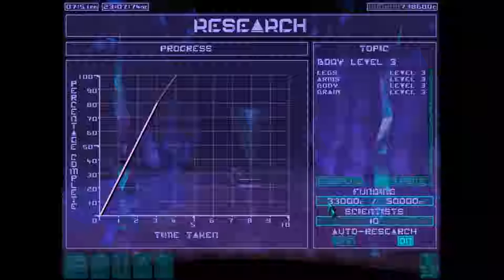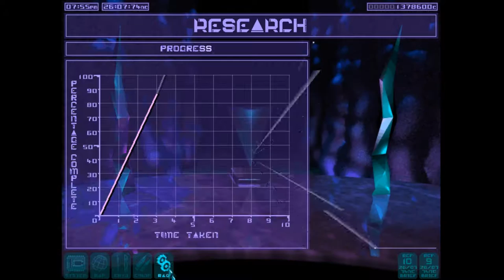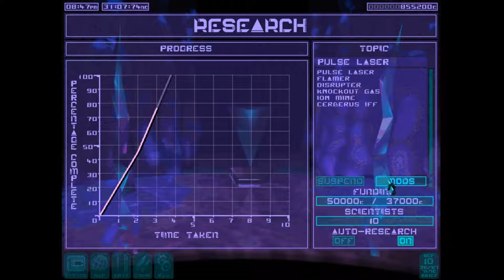Let's Play Syndicate Wars Part 27 - Houston, We're About to Have a Problem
This next mission is a short one, but can be tricky. The next mission after that though is a big one, we need to eliminate an executive who is about to board a space shuttle  ...who just so happens to be surrounded by a fuckton of militia.

Next mission after is another fun one too, a pretty exact duplicate for the Bahrain mission near the end of the Syndicate campaign. A lot of goons guarding a syndicate HQ.